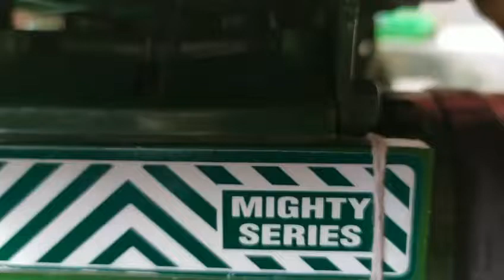Playtime.. Mighty Truck